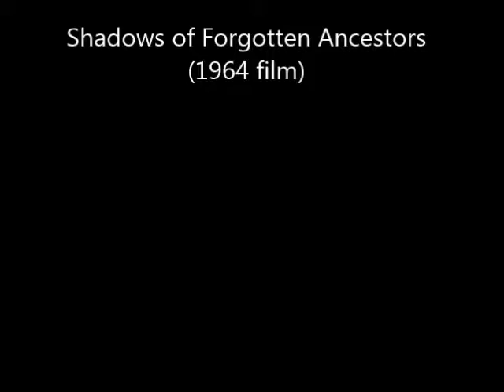[Musical Trailer] Тіні забутих предків / Shadows of Forgotten Ancestors